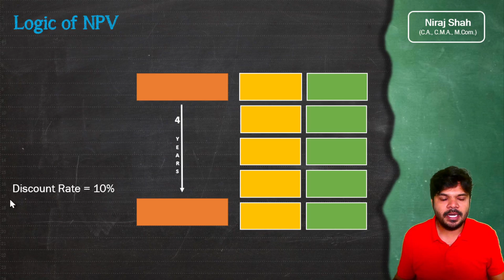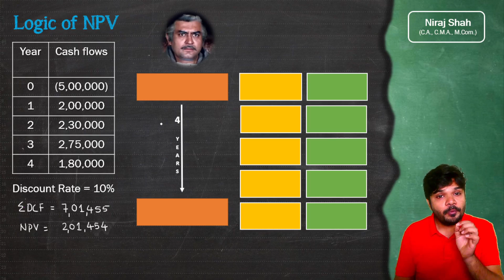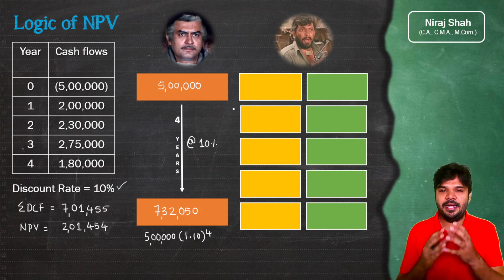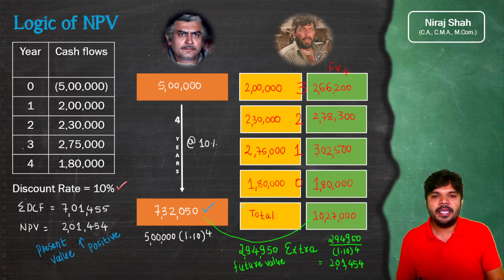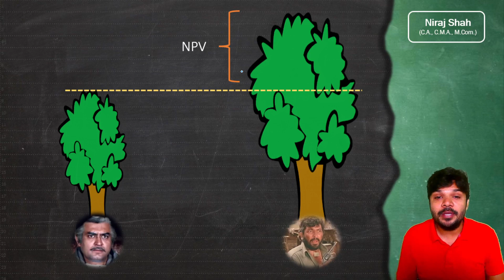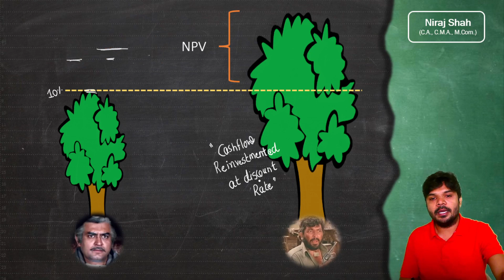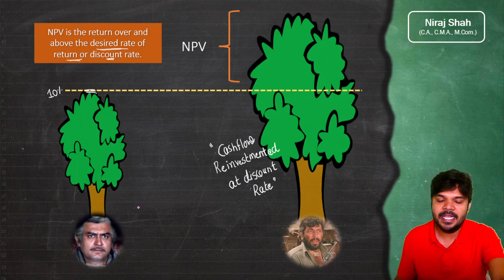Investment Decision Part 14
This video is Part 14 of the Investment Decisions. This video gives in-depth knowledge about the topic of Investment Decision / Capital Budgeting covered under the syllabus of CA inter and many other professional courses like CWA, MBA etc.

Please share your valuable views in comments.